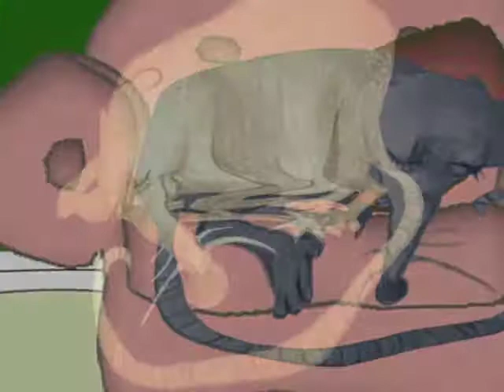Rita 24: farewell (collab with Don)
it is a farewell. but don`t be afraid. Rita will stay with us.
Ganderlina found now her big love friday, and they have a castle where they could live. freeman is away now with the stolen wand.
Rita??? She must sail again. will she catch Mr. Freeman? Or what will she do. hm. we will see.